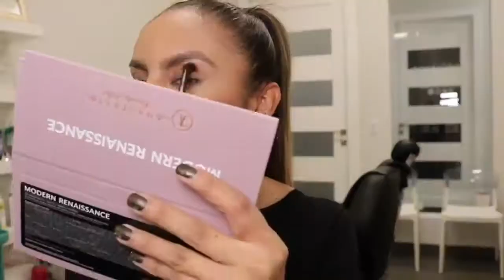Arizona Cardinals Game Day Face Paint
Products Used
Anastasia Beverly Hills Modern Renaissance Eyeshadow Palette
Marc Jacobs Black Eyeliner
Smashbox Primer Water
Becca Pressed Powder Foundation
Lorac Blush
Rimmel London White Eyeliner Pencil
Ulta Beauty Brow Pencil
Lord & Berry Lip Liner
Kryolan Aqua Color
Rimmel London Tiramisu Lip Liner
Smashbox Lipgloss
Eylure False Lashes